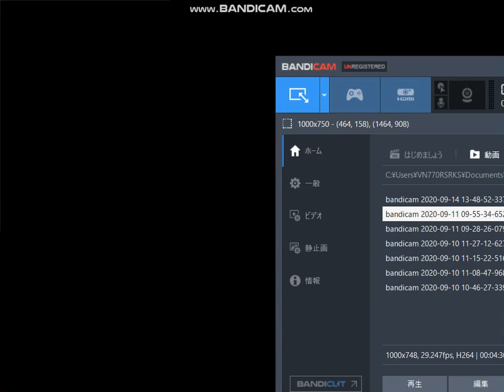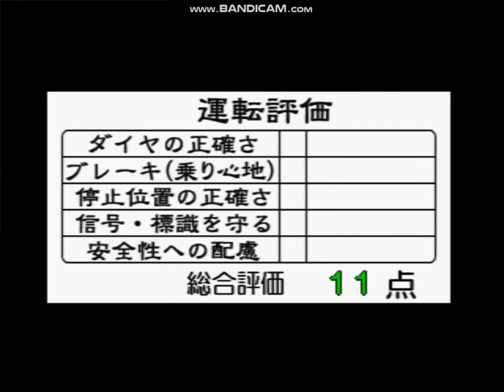電車でGO! プロフェッショナル仕様 京都線を103系で攻める